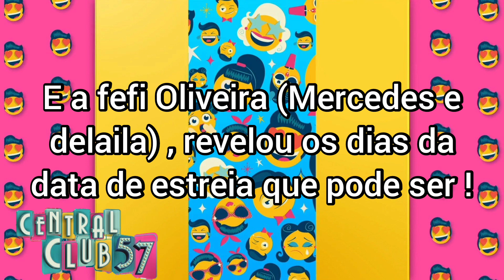REVELARAM O MÊS E O DIA DA DATA DE ESTREIA DE CLUB 57 2!